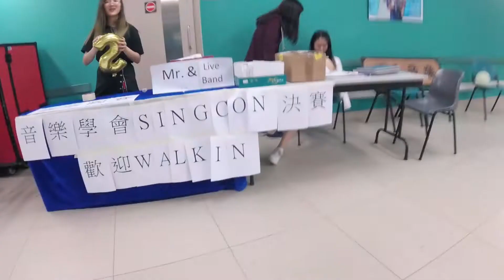Gig Vlog #5 | House Band for CityU Sing Con 2019!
Producer     :Fred Lo